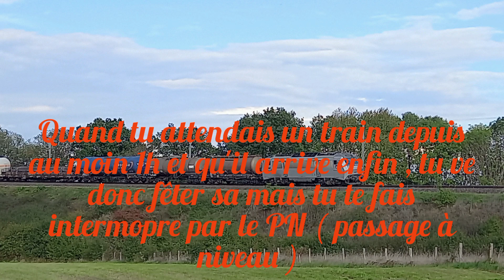# Bétisier du rail 3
Bonjour à tous ! aujourd'hui 3ème bétisier du rail pas très drôle mais un peut quand même .
J'espère que cette vidéo vas tous vous plaire !